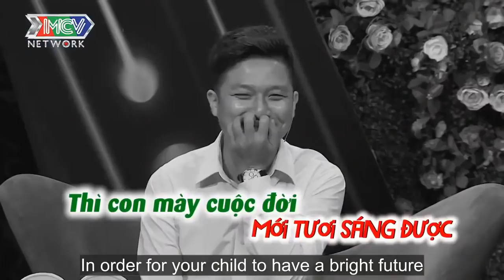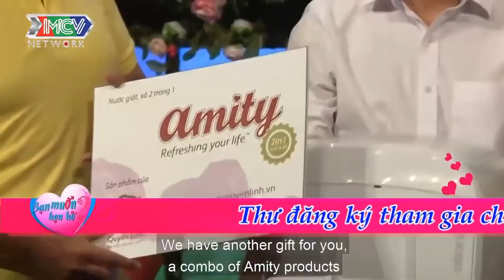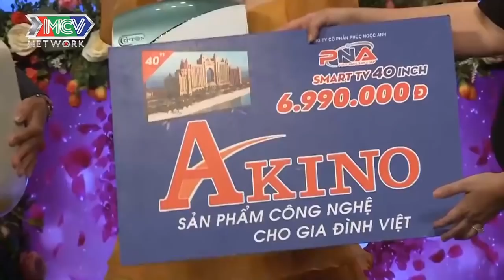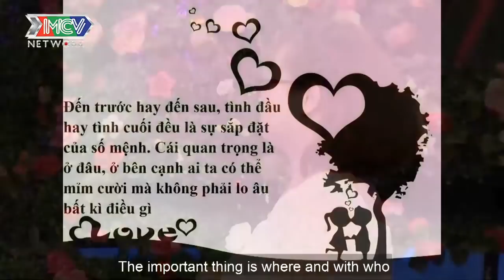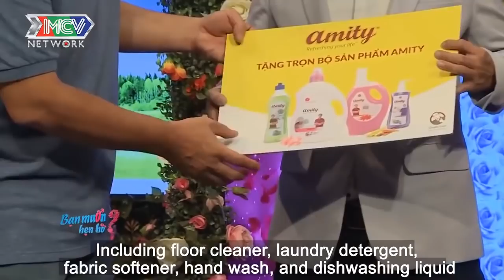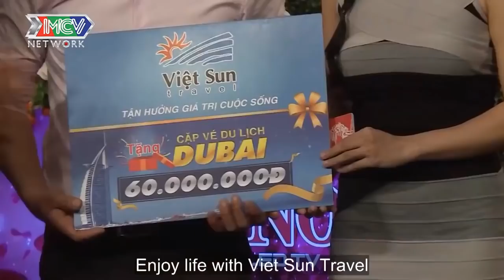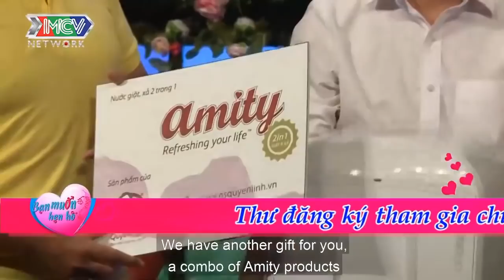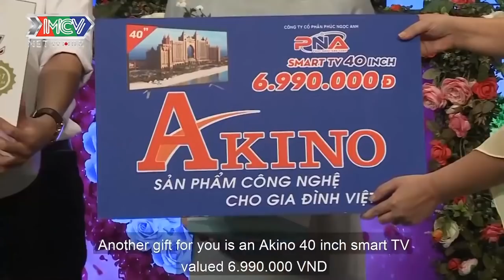Trường Quay Cười Ngả Nghiêng Với 36 Kiểu Hôn Trộm Của Các Soái Ka Khi Kết Các Tỷ Muội | 69 CÁCH YÊU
69 Cách Yêu là trang cập nhật những chương trình hẹn hò, ghép đôi, mai mối hot nhất hiện nay BẠN MUỐN HẸN HÒ, HẸN ĂN TRƯA, VỢ CHỒNG SON, YÊU LÀ CƯỚI, MAI MỐI CÙNG NGƯỜI LẠ